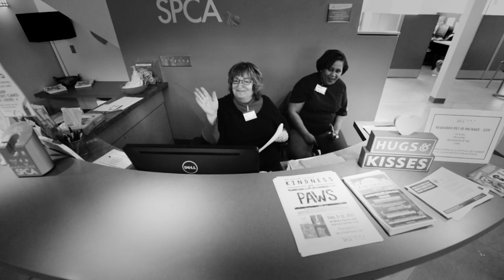Maryland SPCA and the U.S. Navy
Mass Communication Specialists from Defense Media Activity, on Fort Meade, volunteer at the Maryland Society for the Prevention of Cruelty to Animals.